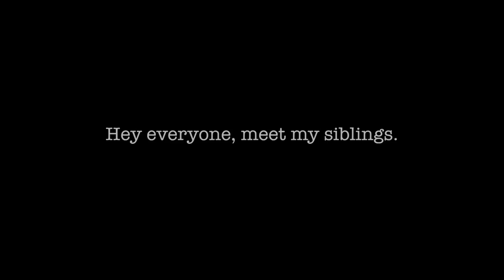VLOG: Meet the Munchkins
March is epilepsy awareness month.
This video is dedicated to my baby brother Easton and all of the other indviduals who have been diagnosed with epilepsy.